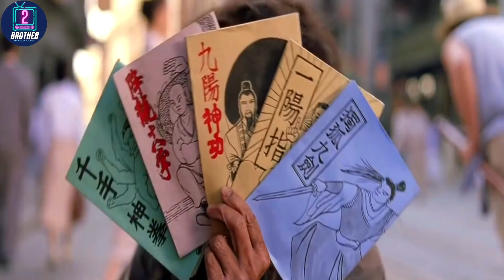ក្បាច់គុណបាតដៃព្រះយូឡាយកម្ចាត់បក្សពូថៅហោះ | សម្រាយរឿង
Supporting us via :
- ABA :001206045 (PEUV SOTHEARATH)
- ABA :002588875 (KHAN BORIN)